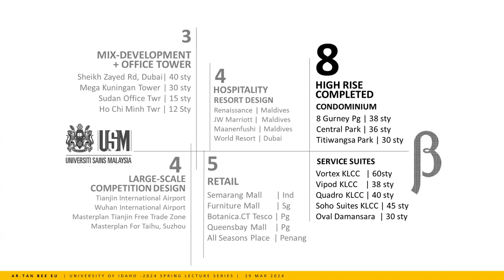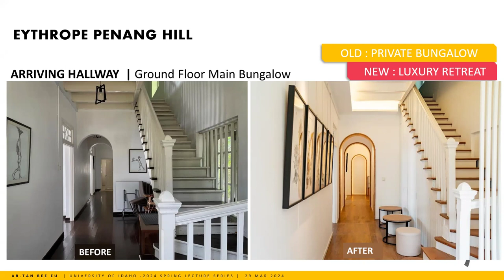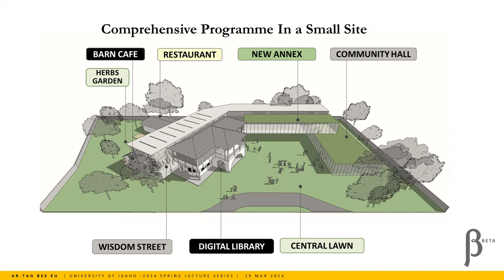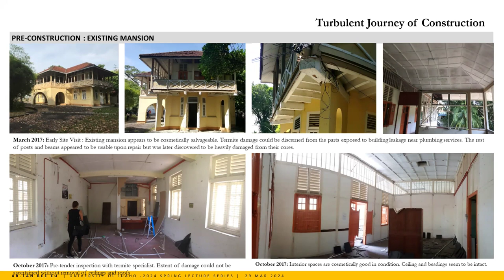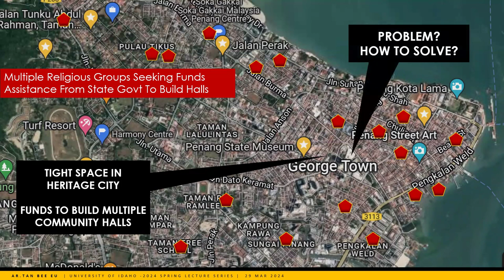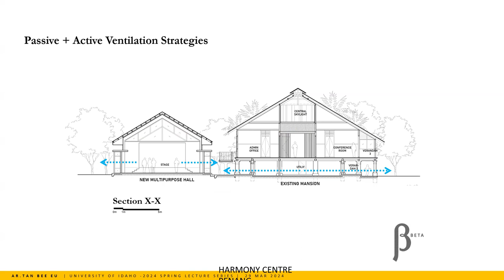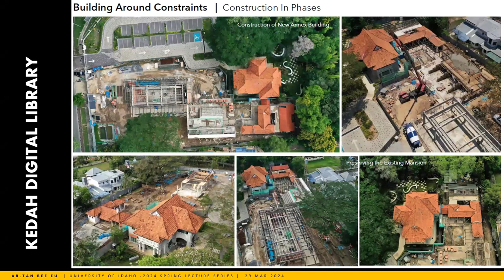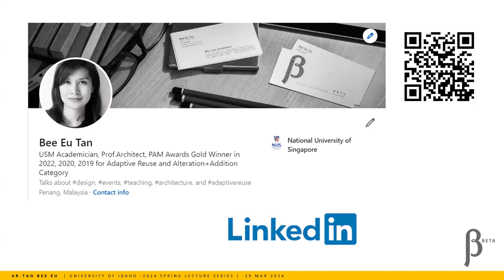UIdaho: Bee Eu Tan - Spring 2024